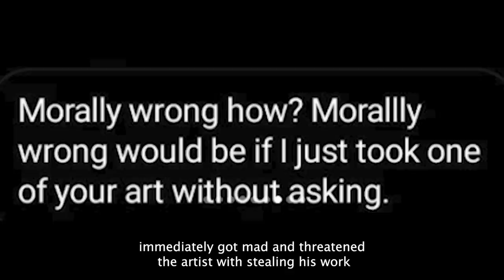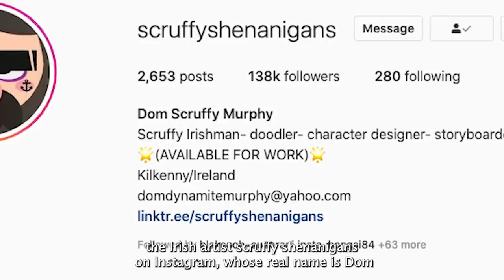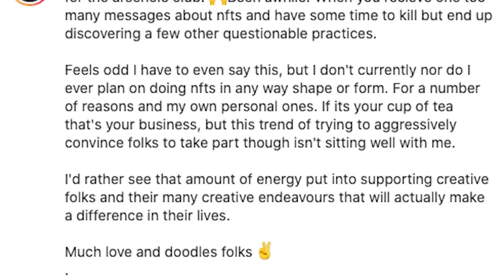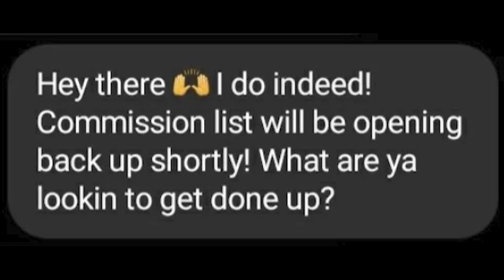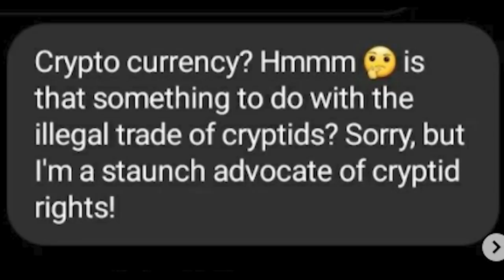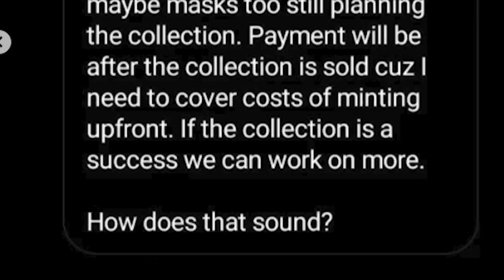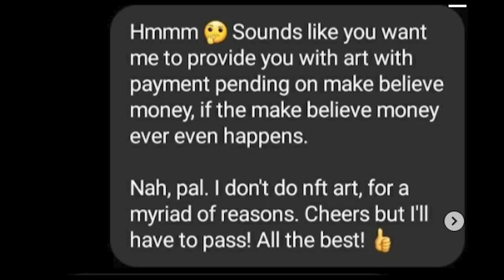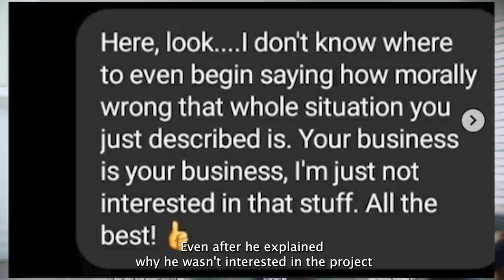Art Commissioner Forces Artist To Make NFTs...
Mohammed Agbadi talking about a weird art commissioner trying to force an artist to make NFT art for them..

Go follow Scruffy's Instagram! amazing artist!

This a commentary video on the twitter art community, art drama,, art commentary art rant, and fixing art